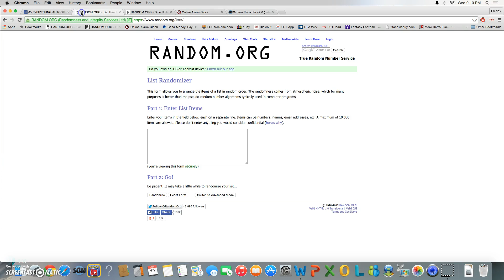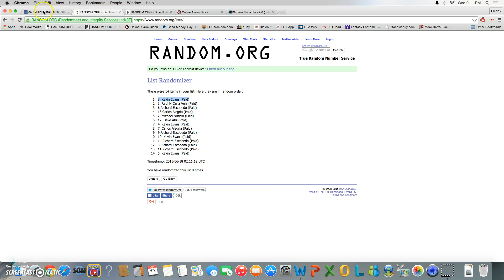Texans Game ball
Chris T